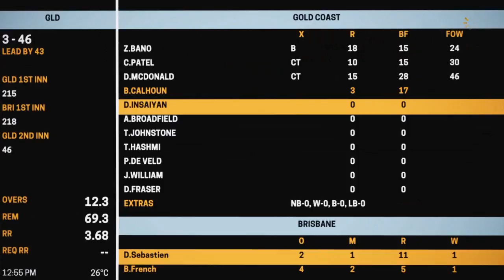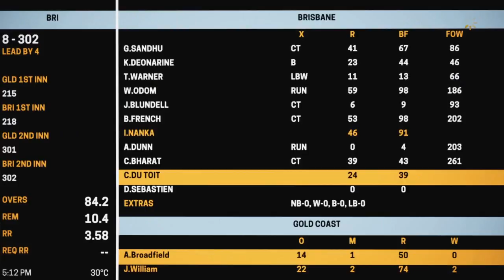Held Back - Ashes Cricket Career Mode ep.3